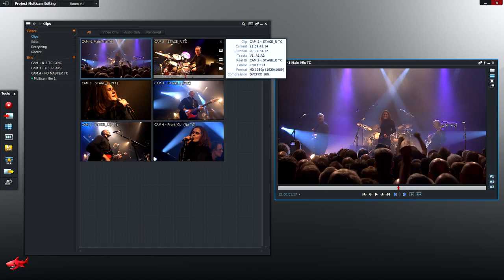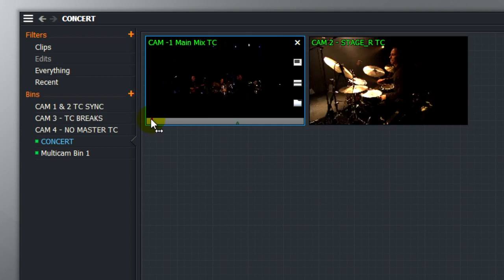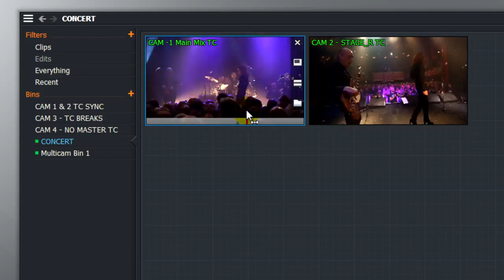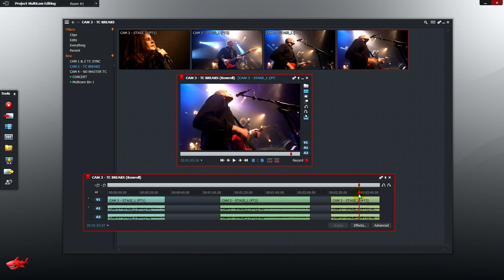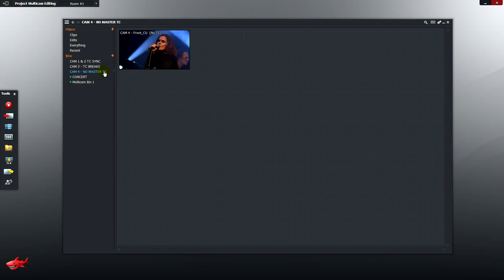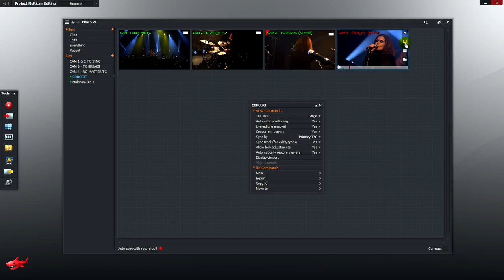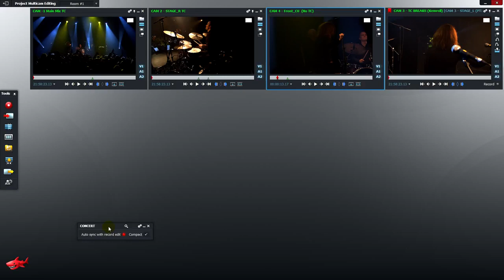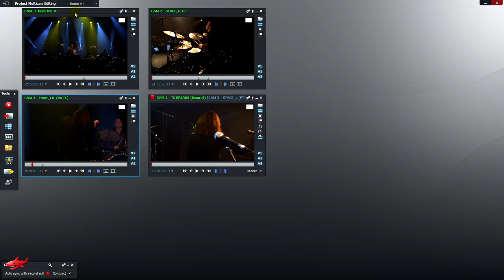Lightworks - Syncing Multi-cam Sources v12.5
In this Lightworks v12.5 tutorial we'll take a close look at the various ways of syncronising multi-cam video source material in a Lightworks Multicam Bin in preparation for a multi-camera edit.